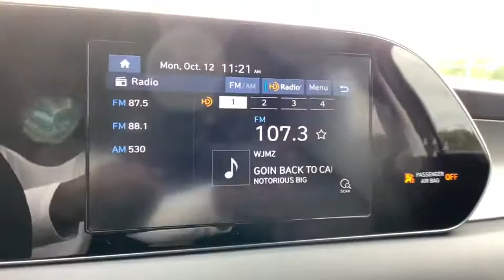2021 Hyundai Palisade Anderson County, Greenville, Clemson, Easley, Lake Hartwell, SC 216012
Becketts Black New 2021 Hyundai Palisade available in Anderson County, South Carolina at Hyundai of Anderson. Servicing the Greenville, Clemson, Easley, Lake Hartwell, SC area.

MUST SEE!, Rear Camera, Extended Warranty Available, Bluetooth, Lane Departure Warning, Lane Keeping Assist, Forward Collision Avoidance Assist, Apple CarPlay, Android Auto, Driver's Attention Warning.brbrBecketts Black 2021 Hyundai Palisade SE FWD 8-Speed Automatic with SHIFTRONIC V6 19/26 City/Highway MPGbrbrREAD Hyundai of Anderson has created a VIP department just for our online customers. You can structure your entire deal online, including trade-in & payment options & reserve the vehicle for 72 hours. We can even start your paperwork, saving you more time. We have valet for purchase delivery (up to 250miles) & many service scenarios. YOU WILL ALSO ENJOY A COMPLIMENTARY MEMBERSHIP IN OUR LIFETIME REWARDS PROGRAM!!! Join us at Hyundai of Anderson! We value your time with our best pricing, aggressive trade allowances & multiple payment options in 45 minutes or less. Also, with our customer care express quick lube lane, with dedicated advisor and technician, with no appointment necessary!!! 45 minutes or less is our goal with world class service! Most special finance offers cannot be combined. All New Hyundai's come with a 10yr/100,000 mile warranty along with 3yr/36,000 mile Complimentary maintenance that includes oil change, oil filter change, and tire rotations only. Some exclusions apply. Attention Anderson, Belton, Honeapath, Clemson, Piedmont, Hartwell, Greenville, and everywhere in between come check us out! VEHICLES MAY BE SUBJECT TO UNREPAIRED MANUFACTURER RECALLS. Please contact the manufacturer for recall assistance / questions before purchasing or check the NHTSA website for current recall information Pricing does not include state tax or licensing fees. Includes Dealer closing fee of $299.